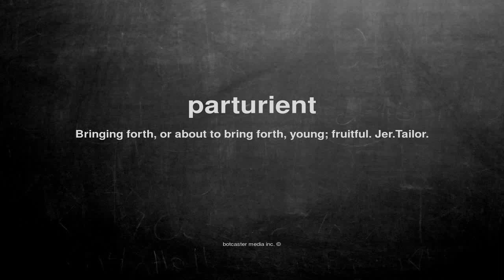What does parturient mean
What does parturient mean in English?